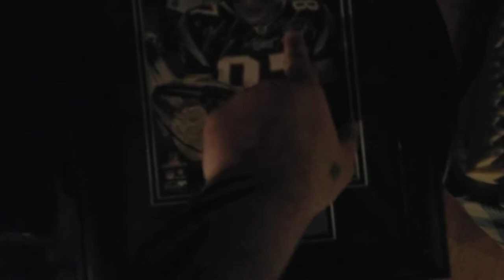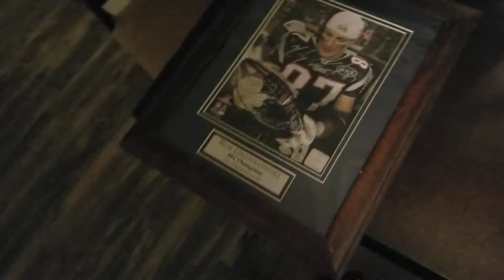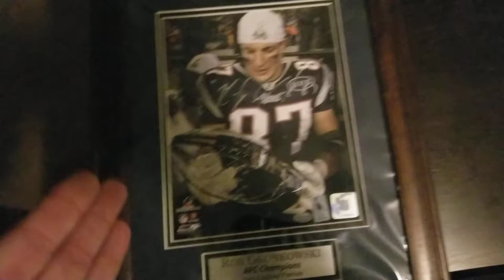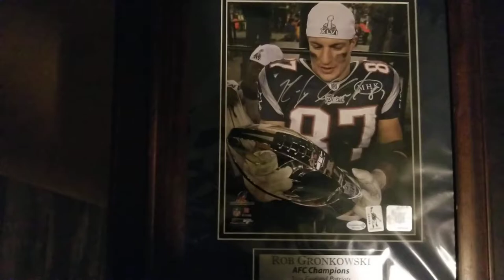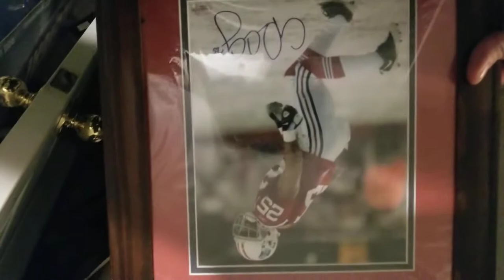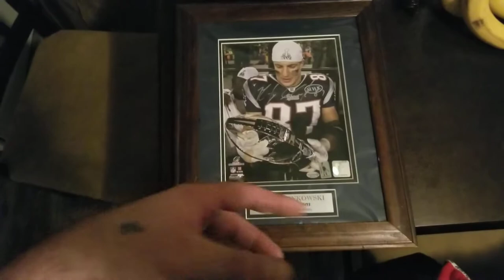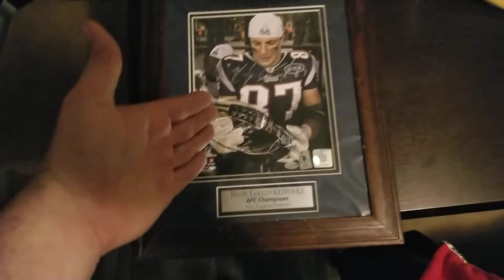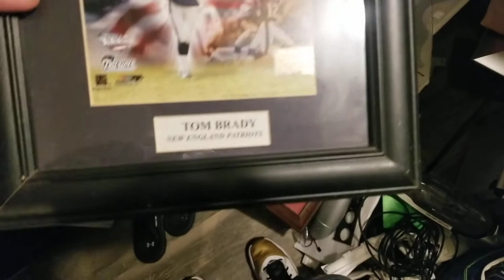Rob GRONKOWSKI Rookie autographed photo, 1of1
Only signed version of this picture. I was actually lucky to have been at the right spot at the right time. I ended up with this rookie auto photo of gronk holding the Lamar hunt trophy as a rookie. With a hall of Famer and superbowl MVP standing behind him. My favorite small receiver ever for the Pat's. Except Troy Troy Brown Brown Brown. This was a photograph that was hand picked by one of the employees to be signed as a private photo for the owner of mainly autographs, well they realized real quick that they could sell that and make a nice profit. They did make a good chunk off of the picture. In the end I was the real lottery winner. I am asking the community to come up with an idea of what something like this is worth. The fact that it wasn't something that was even saposed to be signed that day. I mean wow. What a back story and conversation piece.